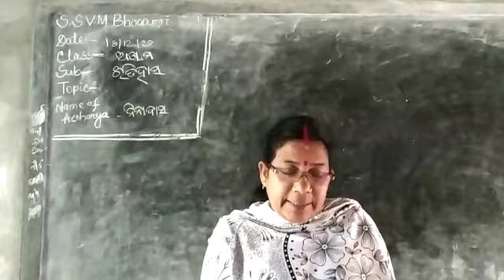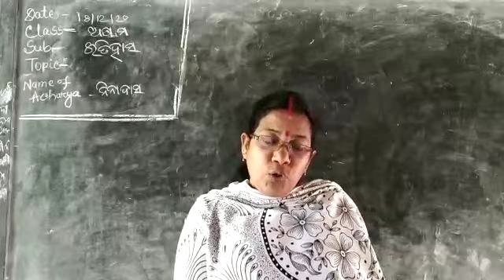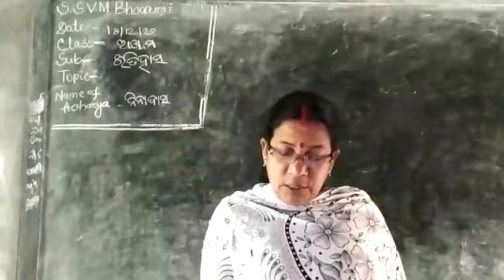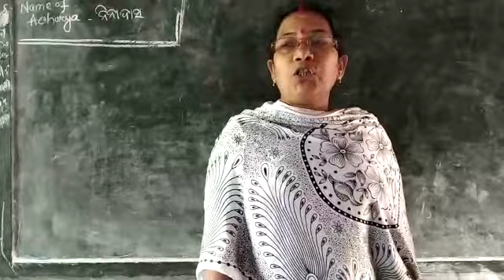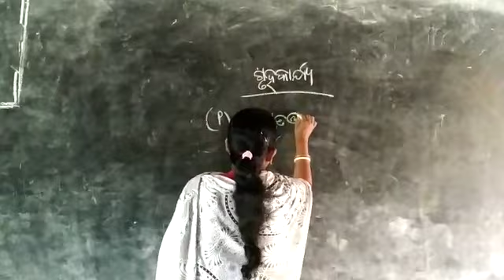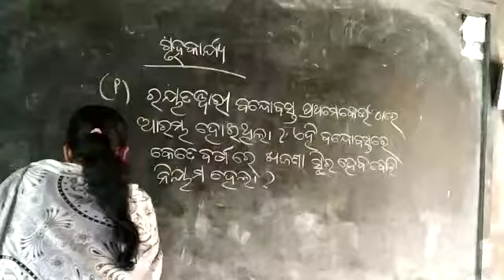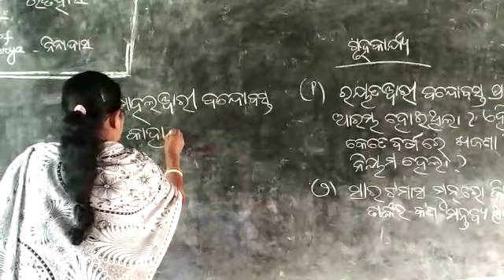History Class VIII, asthai bandabasta